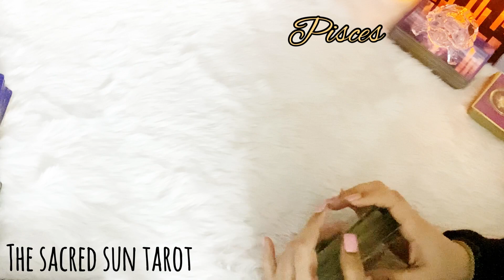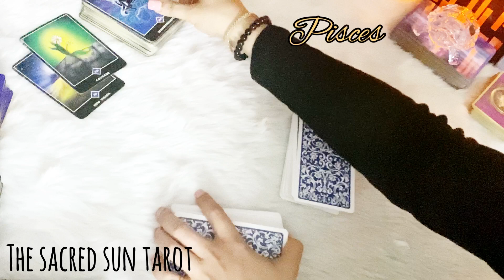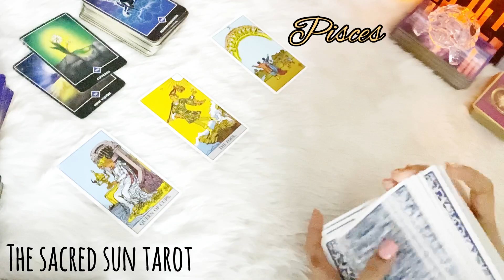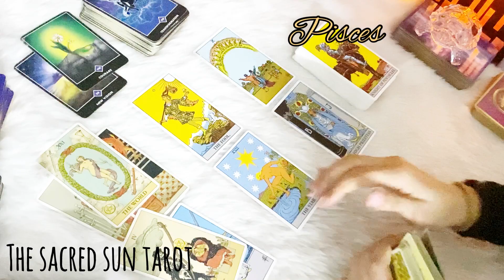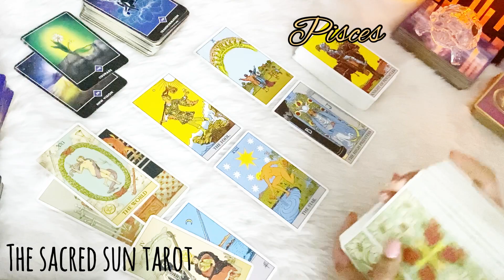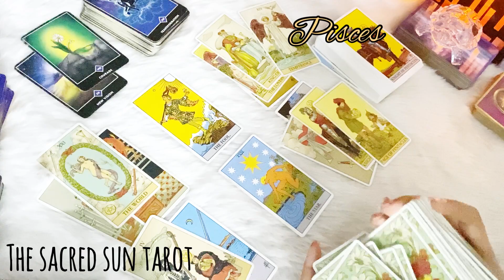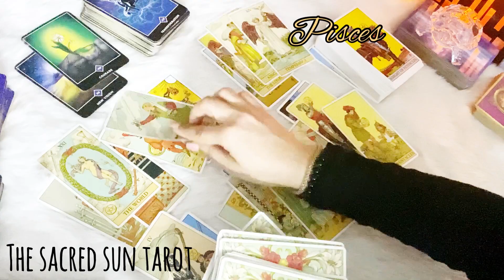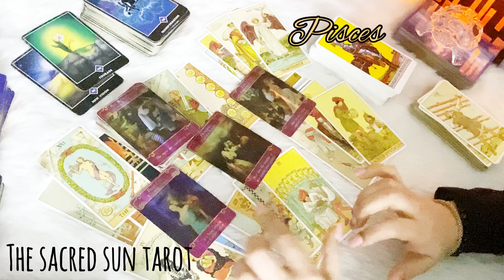Pisces ❤️ YOUR READING BLEW MY MIND OFF!! AND HERE'S WHAT THEY HAVE TO SAY ♓ March 2022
Tarot card READING FOR water sign Pisces.